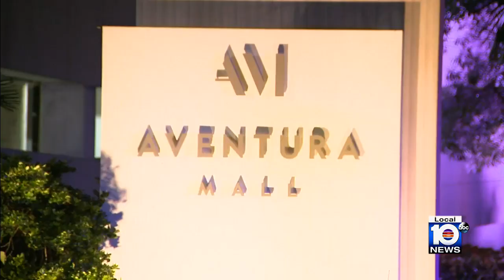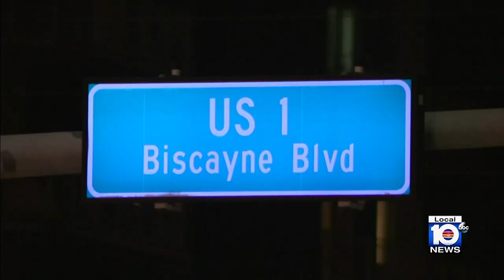Three people found shot, wandering road in front of Aventura Mall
An investigation is ongoing after several shooting victims were found in Miami-Dade County.